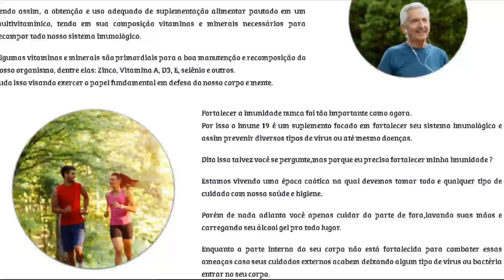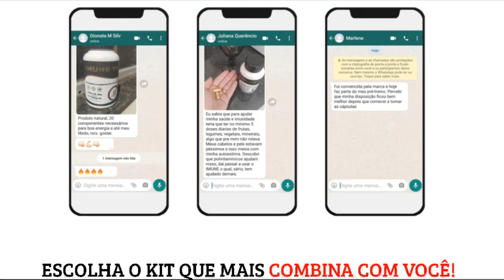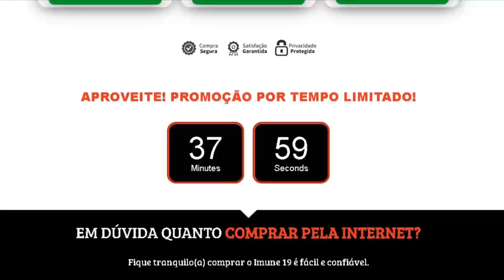🔴ALERTA IMPORTANTE🔴 Imune 19 Funciona Mesmo? Imune 19 Onde Comprar? Imune 19 Funciona é Bom?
Imune 19 funciona mesmo? Revelei toda a verdade sobre o Imune-19, contei se o Imune 19 funciona, e também dei um alerta importante na hora de comprar o Imune-19 e mostrei como usar o Imune-19 da maneira correta.

✅ O que é o Imune 19?
Imune 19 é um suplemento alimentar multivitamínico desenvolvido em laboratório de pesquisa e desenvolvimento, com substâncias na sua composição que visam aumentar a
Imunidade. Suplementos multivitamínicos e multiminerais são os suplementos alimentares mais consumidos atualmente.

✅ Quando Utilizar o Imune 19?
Os suplementos alimentares multivitamínicos podem ajudar a melhorar o suprimento de nutrientes e superar problemas de inadequação sem se preocupar com sua segurança em longo prazo.

✅ Efeitos Propostos pelo Imune 19?
Os resultados propostos pelo Imune19, São um crescente número de evidências em testes laboratoriais e no uso por pessoas comuns indica que a suplementação de multivitamínicos de longo prazo pode reduzir o risco de doenças cardiovasculares e cerebrais enquanto sua suplementação de curto prazo pode melhorar vários indicadores de estado de saúde e bem estar físico reduzindo o cansaço.

✅ Em Quanto Tempo o Imune 19 traz resultados?
Estudos encontrados na literatura medicinal indicaram que uma intervenção inicial de 4 semanas com um suplemento de multivitamínicos melhorou significativamente os marcadores do estado cardiovascular, podendo variar de organismo para organismo.

✅ O Imune 19 engorda?
As vitaminas e minerais presentes nos multivitamínicos usualmente não têm calorias e, por isso, não influenciam o ganho de peso ou mesmo causam distúrbios alimentares.

✅ Benefícios do Imune 19?
Suplementos contendo combinações de certos nutrientes podem ser benéficos na redução dos riscos de algumas doenças crônicas. Além disso, os micronutrientes contidos em multivitamínicos podem compensar o suprimento inadequado ou a falta desses micronutrientes presentes em nosso organismo.